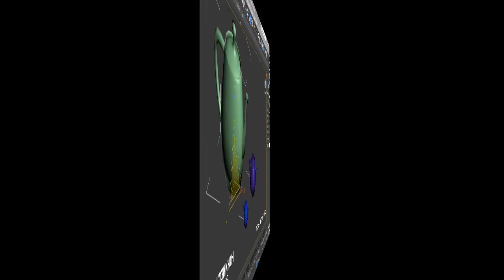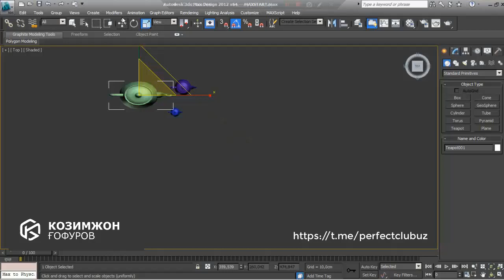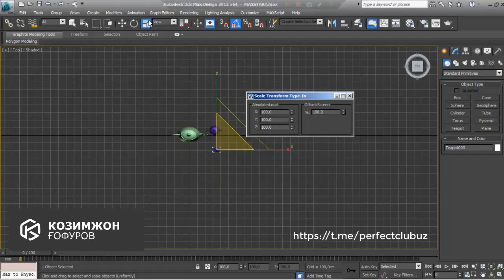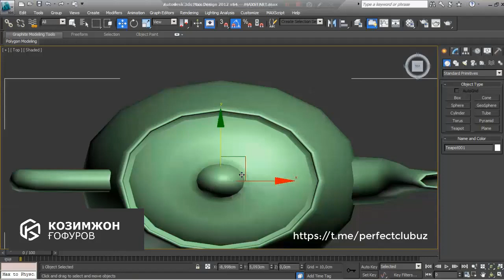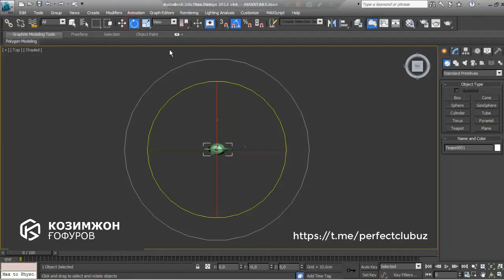3Ds Max 8-dars